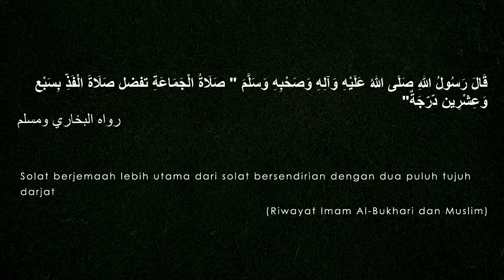Kalam Al-Rasul (Hadith 33: Solat Berjemaah Atau Bersendiri) - Ustaz Ahmad Bin Shadan AlHadrami